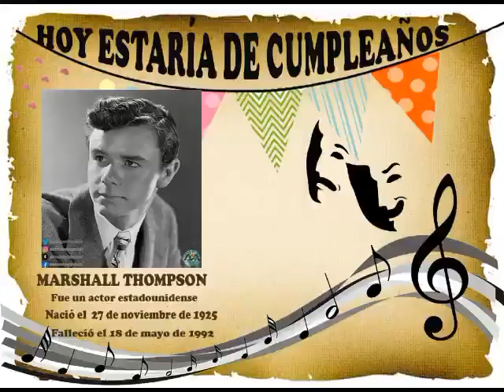MARSHALL THOMPSON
MARSHALL THOMPSON (n. 27 de noviembre de 1925 - f. 18 de mayo de 1992) fue un actor estadounidense, célebre sobre todo por su participación en la serie de televisión Daktari.

Biografía y carrera
Nacido en Peoria, Illinois, Estados Unidos, empezó su carrera en los años 40, actuando como extra en la película The Purple Heart.

En la década de 1950, se convirtió en un actor independiente y trabajó para diversos estudios. Interpretó una serie de películas de terror y ciencia ficción; entre ellos, el papel de Carruthers en It! The Terror from Beyond Space (1958).

En 1968 es contratado para interpretar el papel del Dr. Marsh Tracy, en la serie de televisión Daktari, acerca de un veterinario que atendía a los animales salvajes en África. Se mantuvo en el aire desde 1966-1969 y se filmaron 89 capítulos.

MARSHALL THOMPSON (b. November 27, 1925 - May 18, 1992) was an American actor, best known for his participation in the television series Daktari.

Biography and career
Born in Peoria, Illinois, United States, he began his career in the 1940s, acting as an extra in the movie The Purple Heart.
In the 1950s, he became a freelance actor and worked for various studios. He played a series of horror and science fiction films; among them, the role of Carruthers in It! The Terror from Beyond Space (1958).

In 1968 he was hired to play the role of Dr. Marsh Tracy, on the television series Daktari, about a veterinarian who tended to wild animals in Africa. It stayed on the air from 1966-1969 and 89 episodes were filmed.

Filmografía
1944: The Purple Heart
1944: Reckless Age
1944: Blonde Fever
1945: The Clock
1945: The Valley of Decision
1945: Twice Blessed
1945: They Were Expendable
1946: Bad Bascomb
1946: The Cockeyed Miracle
1946: Gallant Bess
1946: The Secret Heart
1946: The Show-Off
1947: The Romance of Rosy Ridge
1948: B.F.'s Daughter
1948: Homecoming
1948: Command Decision
1949: Roseanna McCoy
1949: Battleground
1950: Mystery Street
1950: Devil's Doorway
1950: Dial 1119
1951: The Tall Target
1951: The Basketball Fix
1952: My Six Convicts
1952: The Rose Bowl Story
1953: The Caddy
1954: Port of Hell
1955: Battle Taxi
1955: Crashout
1955: Cult of the Cobra
1955: To Hell and Back
1955: Good Morning, Miss Dove
1956: Down Liberty Road
1957: East of Kilimanjaro
1957: Lure of the Swamp
1958: Fiend Without a Face
1958: It! The Terror from Beyond Space
1958: The Secret Man
1959: First Man Into Space
1960: Angel - serie.
1961: Flight of the Lost Balloon
1962: No Man Is an Island
1964: A Yank in Viet-Nam
1964: The Mighty Jungle
1965: Clarence, the Cross-Eyed Lion
1966: Daktari - serie de televisión.
1969: Jambo - serie - narrador.
1970: Ride the Tiger telefilm
1977: The Turning Point
1978: Cruise Into Terror telefilm
1980: The Formula
1982: White Dog
1983: Bog
1991: McBain.